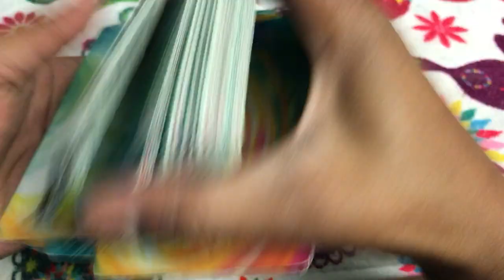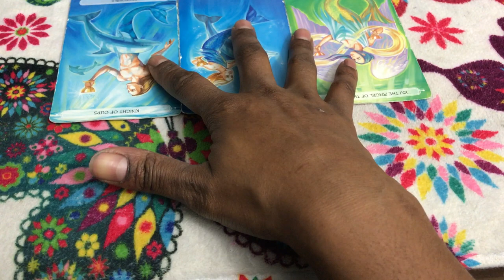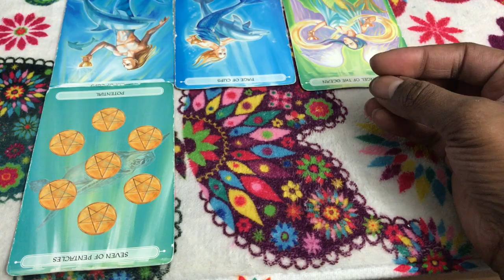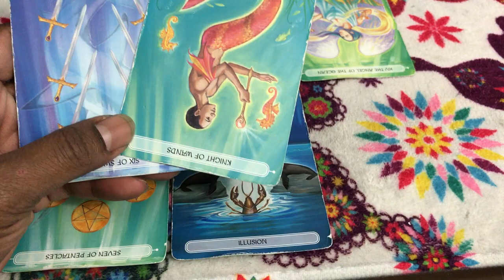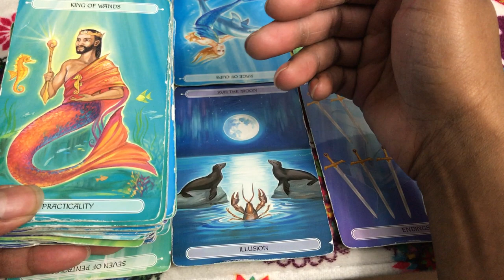🦋 (TIMELESS)) Libra weekly weekend reading, were only a couple during the week. 9/29 TAROT TAROT